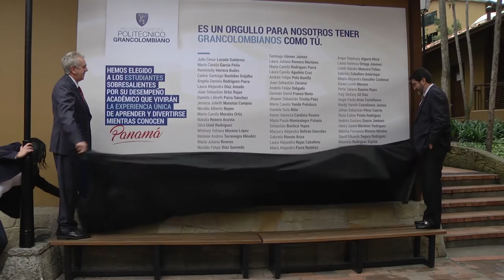53 grancolombianos premiados por su talento y gran desempeño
Sabemos que nuestros estudiantes tienen el potencial de hacer cosas increíbles, por eso, llegó la hora de reconocer su excelencia y compromiso, invitándolos a vivir un encuentro internacional inigualable. Así premiamos a 53 grancolombianos que por su buen desempeño, ahora podrán hacer parte de la Misión Académica Reconoce Panamá 2016.